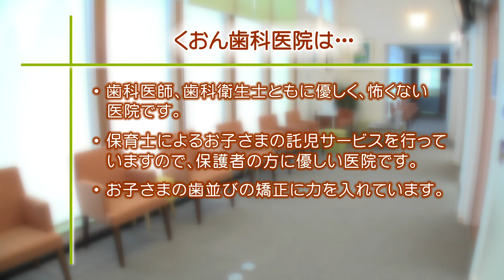各務原市那加の歯医者なら、くおん歯科医院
各務原市那加の歯医者　くおん歯科医院

JR「那加駅」、名鉄「新那加駅」徒歩12分
「いちょう通り」沿い

各務原市那加の歯医者、くおん歯科医院は、

・ 歯科医師、歯科衛生士ともに優しく、
　　怖くない医院です。

・ 保育士によるお子さまの託児サービスを行っていますので
　 　保護者の方に優しい医院です。

・ お子さまの歯並びの矯正に力を入れています。

・ 義歯、口腔外科、矯正などの各専門医が在籍しており、
　 　専門性の高い治療を提供しております。

くおん歯科医院は、
岐阜市、各務原市近郊の患者様に

各務原市那加の歯医者、
くおん歯科医院

院長　浅野英成

岐阜県各務原市那加野畑町1丁目132番地